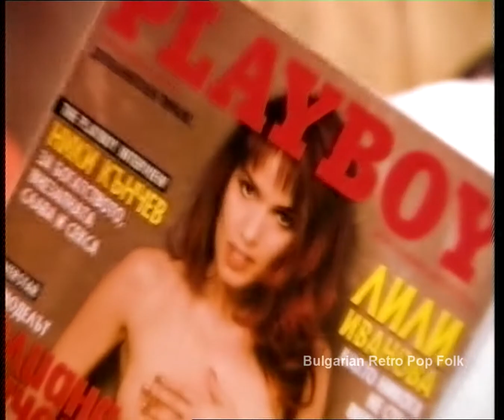АЗИС И КАЛИ - ДЕЛНИК И ПРАЗНИК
Изпълнение: Азис и Кали
Песен: Делник и празник